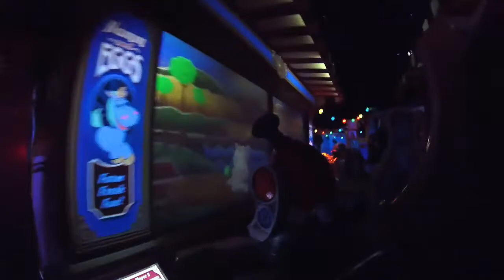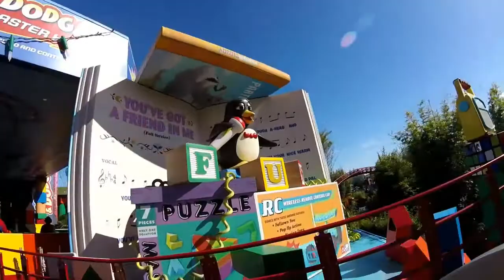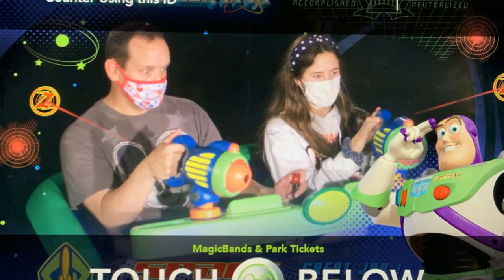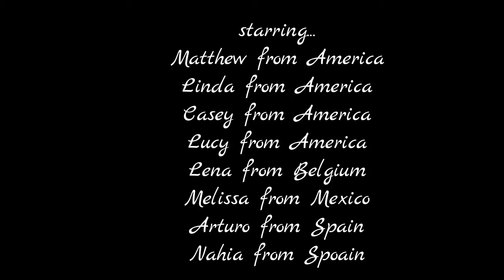Disney 2020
My family took 4 exchange students with us to Florida this year... Lena from Belgium, Melissa from Mexico, Arturo from Spain, and Nahia from Spain. These kids came to America during a difficult year... 2020... the year of COVID. But we didn't let it stop us! This is a video of our first two days in Florida. We went to two Disney parks. Enjoy!